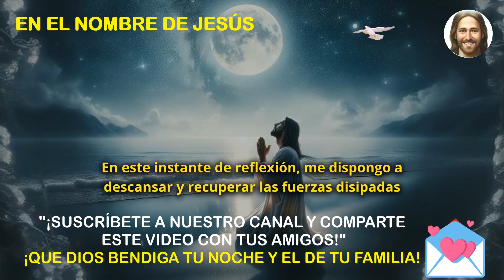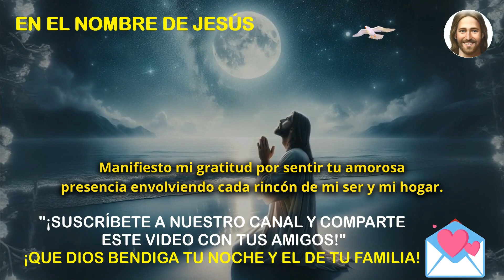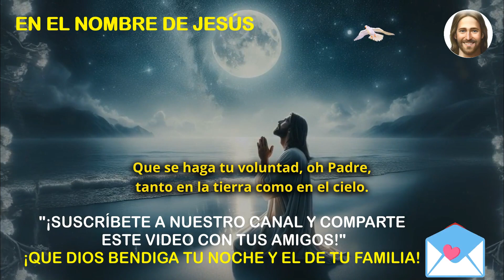🌙 Oración de la noche del día domingo 10 de marzo del 2024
¡Bienvenidos a la oración de la noche de hoy, domingo 10 de marzo del 2024! En esta jornada, nos reunimos para elevar nuestras plegarias al Todopoderoso al caer la noche. Esta oración, arraigada en la tradición católica, nos ofrece un momento de reflexión y conexión espiritual al finalizar el día. Como parte de la comunidad católica, compartimos este momento de devoción en comunión con nuestros hermanos y hermanas de fe.

En nuestra oración de la noche de hoy, nos sumergimos en la serenidad del momento, reconociendo la presencia divina que nos acompaña en cada instante de nuestras vidas. Nos unimos en espíritu para agradecer por las bendiciones recibidas, implorar por perdón y fortaleza, y elevar nuestras peticiones por aquellos que necesitan consuelo y apoyo.

Al recitar el Padre Nuestro, seguimos el ejemplo de Jesús y nos conectamos con las enseñanzas del Evangelio de hoy. Con humildad y gratitud, elevamos nuestras voces al cielo, confiando en la misericordia y el amor de nuestro Padre celestial.

Que esta oración de la noche de hoy, compartida en la comunidad católica y más allá, sea un faro de esperanza y consuelo en medio de la oscuridad, recordándonos que nunca estamos solos en nuestro camino de fe. Amén.